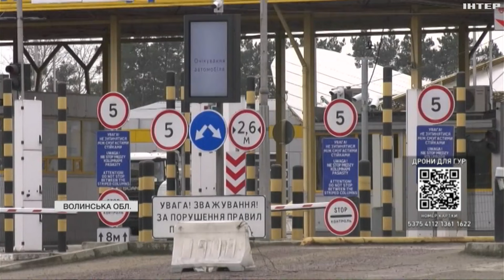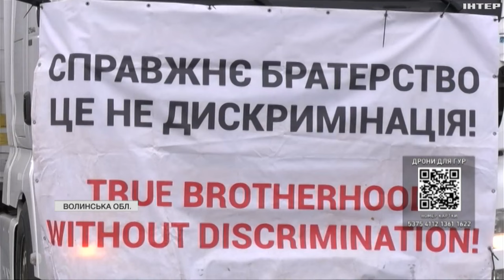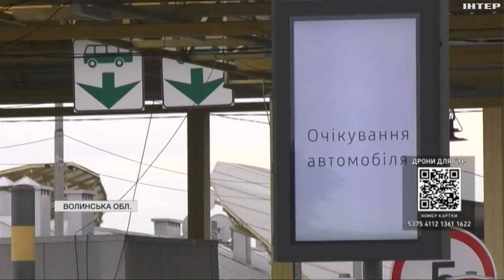Блокада кордону: як виживають у фурах на ПП "Ягодин-Дорогуськ"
Пункт пропуску "Ягодин-Дорогуськ", що на Волині, паралізований. Водії по обидва боки кордону опинилися у заручниках. Як виживають у своїх машинах та що розповідають ті, хто все ж прорвав блокаду?